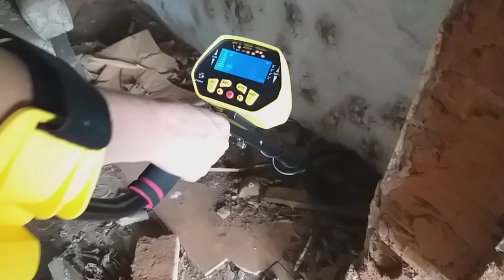TESTE DO DETECTOR MD 3010 EM CASA ABANDONADA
PRIMEIRO VÍDEO COM DETECTOR MD 3010#detectormetais#casaassombrada